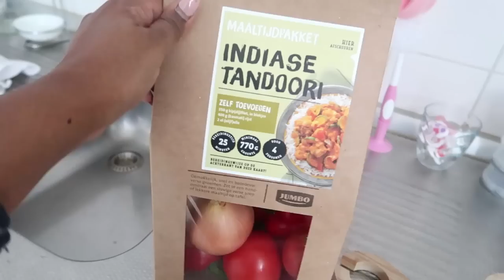IK LEEF OP REDBULL & KOFFIE!! | WEEKVLOG 567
Hoi!
Leuk dat je kijkt naar een nieuwe video, in deze video zie je hoe moe ik ben haha. Dit is de eerste week met z'n 4tjes zonder kraamzorg en het gaat verassend genoeg!!

Oja, ik wil binnenkort een bevallingsvideo maken en Q&A dus mocht je vragen hebben dan hoor ik het graag!

DEZE VIDEO BEVAT GESPONSORDE CONTENT/PRODUCTEN
Waar kan je mij vinden?

Naast bloggen en vloggen ben ik video editor, wil je daar meer info over ga dan naar of stuur een e-mail naar bovenstaand e-mail adres!